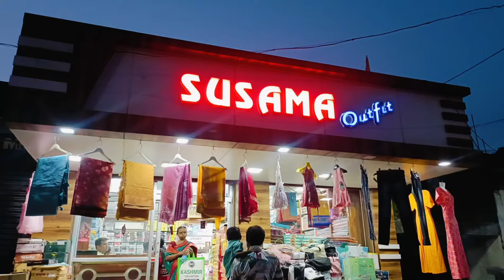comedy Gem Bujhao A😀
daily vlog
vlog
santali
santali video
santali vlog